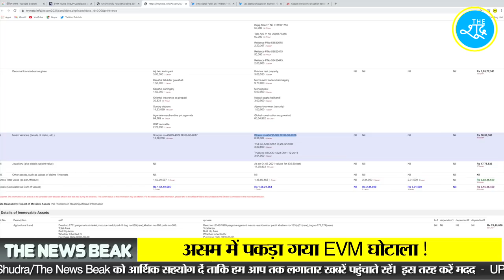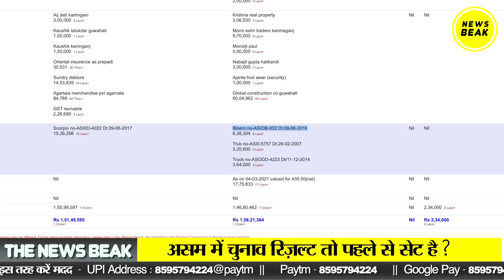Assam Election : वोटिंग के बाद BJP उम्मीदवार KRISHNENDU PAUL की कार से मिली EVM, वीडियो वायरल हुआ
VideoSource-@atanubhuyan